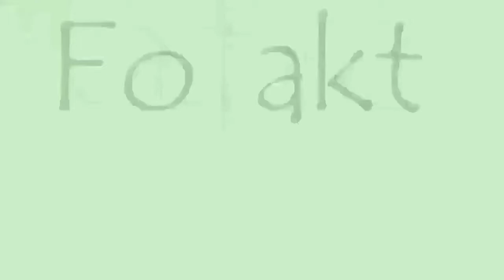Suji Fruit Cake Without Oven।। Semolina Fruit Cake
Suji Fruit Cake Without Oven